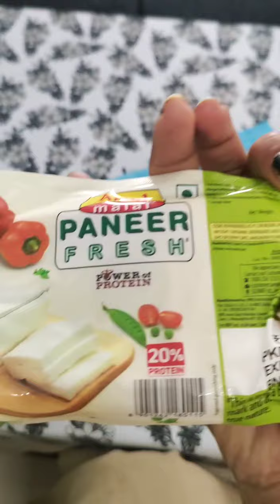Daily blog# vegetables rate and enjoyed my day